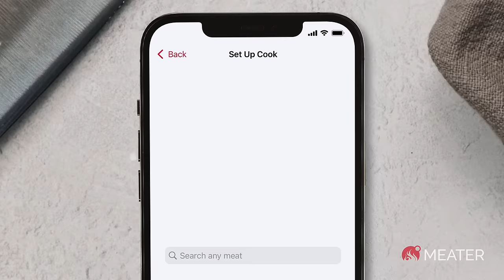Wireless Smart Meat Thermometer - MEATER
Get perfectly cooked meats every time with the MEATER. The bestselling wireless smart meat thermometer is the perfect tool for any level or style of cooking, indoors or outdoors. Enjoy the convenience of a connected smart cooking experience with repeatable results.